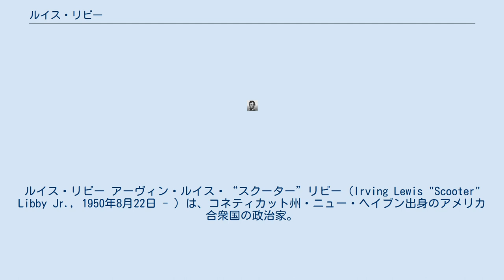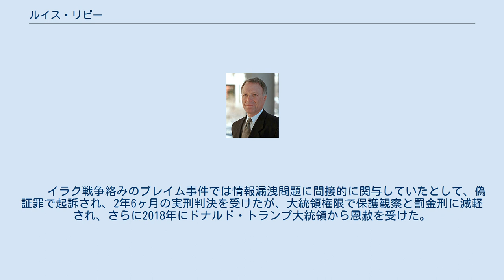ルイス・リビー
ルイス・リビー アーヴィン・ルイス・“スクーター”リビー（Irving Lewis "Scooter" Libby Jr., 1950年8月22日 - ）は、コネティカット州・ニュー・ヘイブン出身のアメリカ合衆国の政治家。
弁護士。
ユダヤ系アメリカ人で、ハリエット夫人との間に2人の子供がいる。
ネオコンの論客の一人で、ブッシュ政権でディック・チェイニー副大統領の副大統領首席補佐官とブッシュ大統領の大統領補佐官を兼任した。
 英国のウィンストン・チャーチル元首相の熱烈な崇拝者で、補佐官時代には執務室にチャーチルの肖像画を掲げていたほどである。
「奴隷の平和」を非とし、国防次官補の職にあった1992年にはポール・ウォルフォウィッツらと共に、圧政国家への先制攻撃や、ミサイル防衛の導入、WMDの拡散防止のため全ての選択肢を放棄しない、などを明記した国防文書・「国防政策指針」の作成に関与。
同指針は、ブッシュ政権下で2002年に確立されたブッシュ・ドクトリンの原点となる。
1993年の共和党下野後はアメリカ新世紀プロジェクトの立ち上げに関与。
とりわけ、イラク戦争については当然ながらもっとも強硬にその大義を説き、アメリカ同時多発テロ事件直後に、プラハでモハメド・アッタとイラク諜報員との極秘接触が報じられると、即座に対イラク開戦の論陣を張った。
 コネチカット州に生まれる。
イエール大学を1972年に卒業。
1975年コロンビア大学法科大学院法務博士課程修了。
1981年国務省に勤め始める。
　　 イラク戦争絡みのプレイム事件では情報漏洩問題に間接的に関与していたとして、偽証罪で起訴され、2年6ヶ月の実刑判決を受けたが、大統領権限で保護観察と罰金刑に減軽され、さらに2018年にドナルド・トランプ大統領から恩赦を受けた。
 過去には日露戦争時の日本を舞台にした小説を出版、話題を集めた。
また、2008年6月には日本を訪問し、ジャーナリストの櫻井よしこらと意見交換し、その中では、ブッシュ政権の対北朝鮮宥和政策に対し、強い懸念が示された。